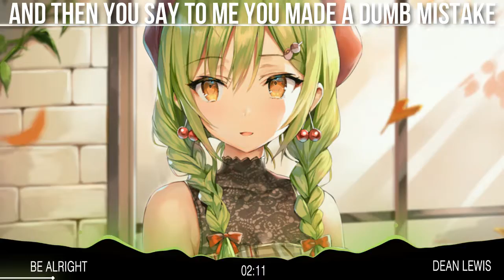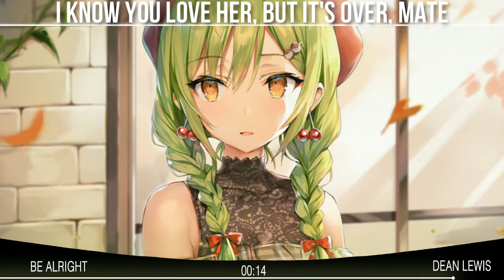Nightcore - Be Alright (Lyrics) (Dean Lewis) ✔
First comment? I pin and love my favourites

▬▬▬▬▬⚠️ ( Song Information ) ⚠️▬▬▬▬▬

♫ Song: Be Alright
📌 Artist: Dean Lewis

▬▬▬▬▬📋 ( Tags ) 📋▬▬▬▬▬
▬▬▬▬▬⛔️ ( Copyright ) ⛔️▬▬▬▬▬